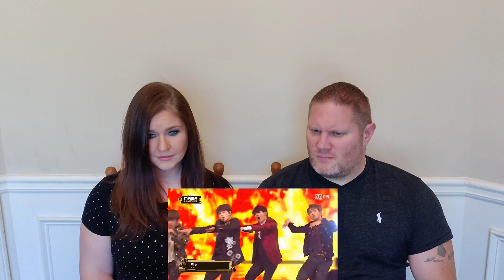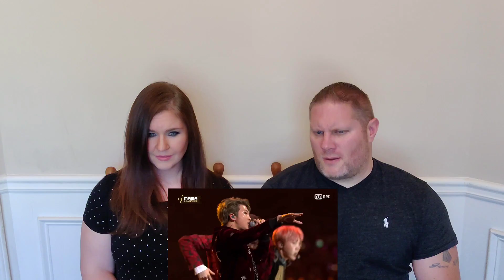[2016 MAMA] BTS - FIRE REACTION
We hope you enjoy our reaction to [2016 MAMA] BTS - FIRE